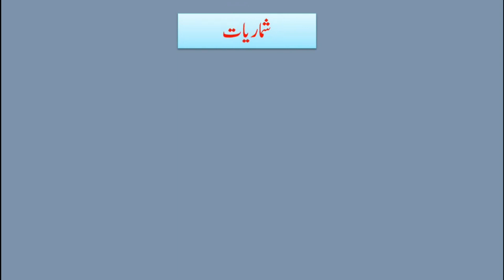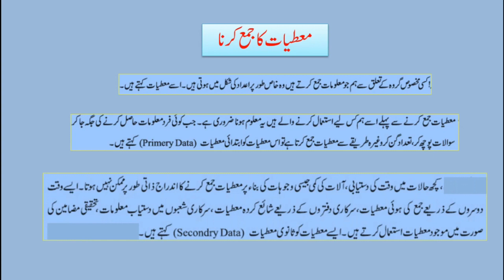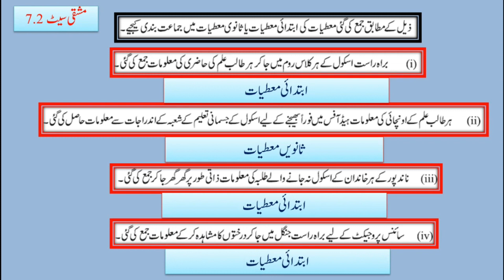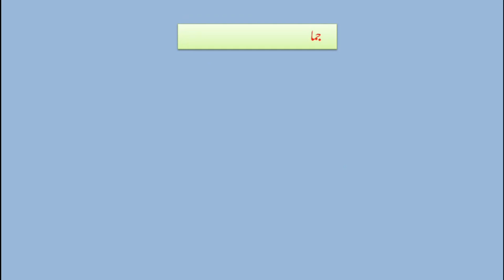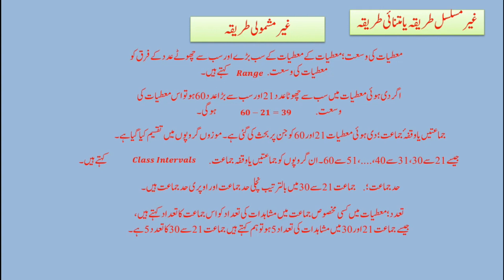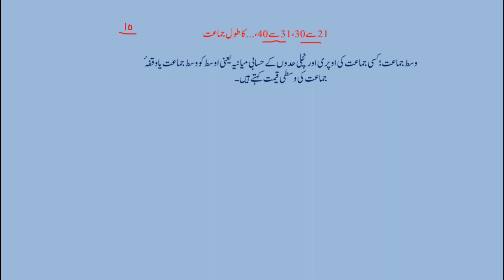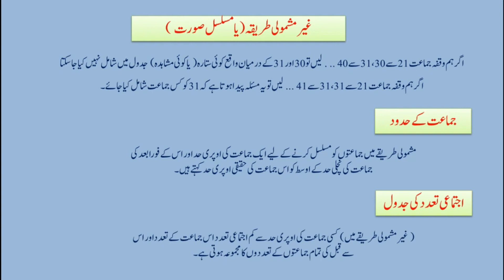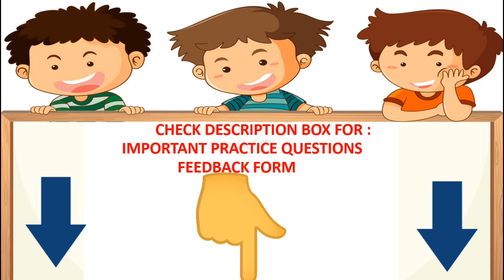Bmc Vtc. Urdu Std 9th Math-1 Chp 7 Statistics Part 2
Lecture Topic:  Statistics
Teacher:  Ateequrrahman

Important Questions :
Classify the following information as primary or secondary data:
1) Information of attendance of every student collected by visiting every class in a school.
2) The information of heights of students was gathered from school records and sent to the head office, as it was to be sent urgently.
3) In the village Nandpur, the information collected from every house regarding students not attending school.